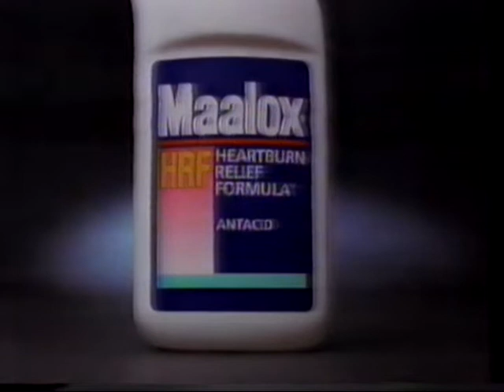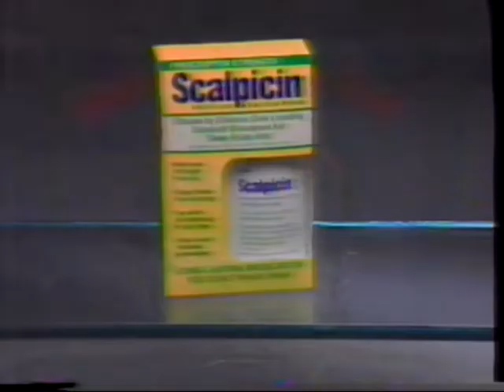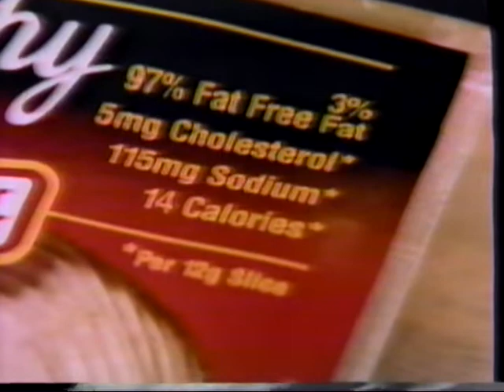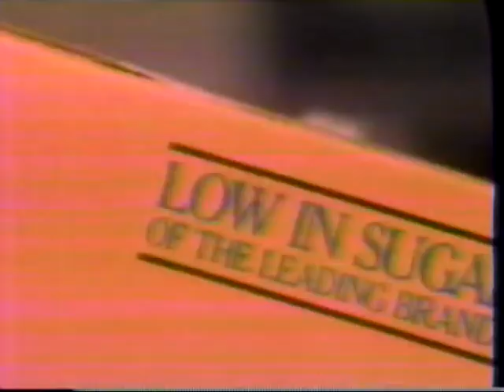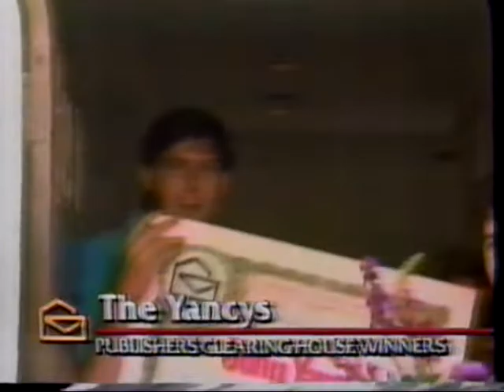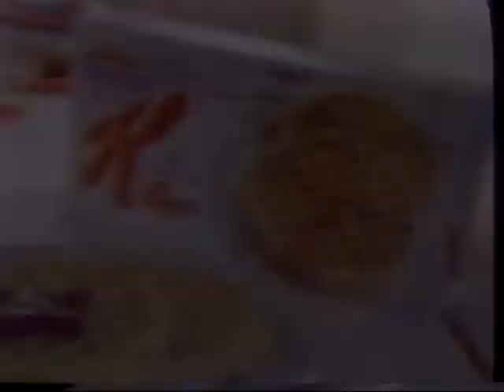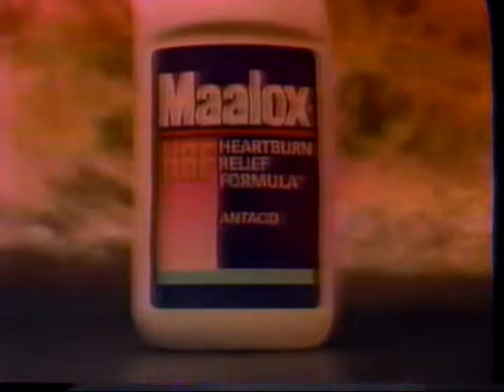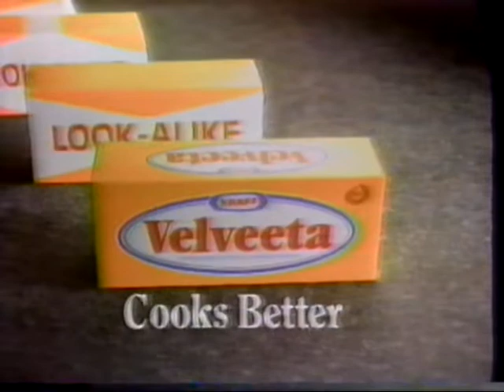19920705 ABC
July 5, 1992 ABC World News Sunday with Judd Rose.
Includes commercials. The first few segments are missing, the recording begins during a report on Campaign '92 / The Economy. (Minor tracking issues.)

1. Introduction Judd Rose (Washington)
2. Bosnia / Sarajevo Airlift
3. Munich, Germany / Economic Summit
4. Campaign '92 / The Economy
5. Campaign '92 / Perot, Clinton
6. Upcoming Items (Studio: Judd Rose)
7. (Commercial: Advil; Western Union; Maalox.)
8. France / Cannes Oil Slick
9. France / Strike
10. Flagstaff, Arizona / Horning Arrest
11. Space: Shuttle Columbia / Dunbar Interview
12. Upcoming Items (Studio: Judd Rose)
13. (Commercial: Scalpicin; Oscar Mayer; Ace Hardware; Cheerios; Gas-X.)
14. Iraq / Kuwait Unity Proposal, United Nations Nuclear Inspections
15. Sinai / Peacekeepers
16. Upcoming Items (Studio: Judd Rose, Dick Schaap)
17. (Commercial: Domino's Pizza; Publishers Clearing House Sweepstakes; Eggo Waffles; AT&T.)
18. Sports: Tennis, Basketball, Krone
19. (Commercial: Buick Regal; Ace Hardware; Maalox.)
20. Panhandle National Forest, Idaho / Fire Towers
21. Good Night